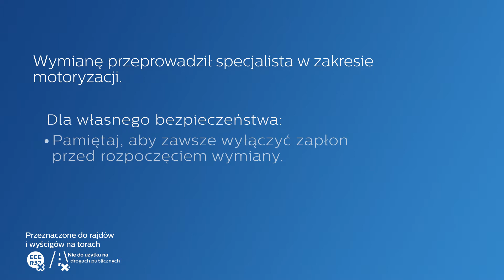PHILIPS SEMINARIUM - Jak wymienić żarówki w Twoim samochodzie Seat Leon III na światła LED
Odkryj jak wymienić żarówki halogenowe w Twoim samochodzie  Seat Leon III na źródła światła Philips LED Retrofit

Seat Leon III na użytek LED-HL [≈H7] świateł mijania

Ważne: to źródło światła LED typu retrofit zostało opracowane i jest przeznaczone wyłącznie do użytku poza drogami publicznymi, np. podczas rajdów i wyścigów. W związku z tym podlega kontroli technicznej w zakresie montażu. Montowanie źródeł światła LED typu retrofit w pojazdach poruszających się po drogach jest niezgodne z przepisami. Lumileds nie ponosi żadnej odpowiedzialności ani nie ma żadnych zobowiązań z tego tytułu. Odpowiedzialność za to, by użytkowanie źródeł światła LED typu retrofit było zgodne z odpowiednimi przepisami, spoczywa na użytkowniku. Oświetlenie przeznaczone do użytku na trasach rajdowych i torach wyścigowych. Oświetlenie nie jest przeznaczone do użytku na drogach publicznych.
Zapoznaj się z naszą ekskluzywną gamą lamp samochodowych i akcesoriów firmy Philips